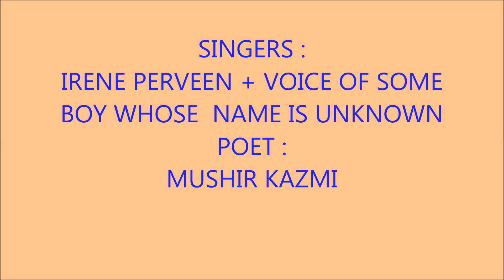فلم- میرا کیا قصور 1962 - گانا :پیاری بهابی گلوکار :- آیرین پروین آور اک نامعلوم گلوکار.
Film - Mera kia qasoor(1962) Music - Tassaduq hussein -Singer: Irene pervert & some unknown. Acting: Shamim Aara & Master Mushtaq.